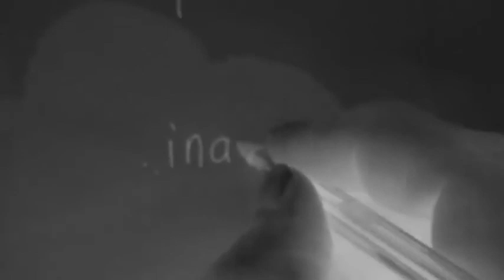Broken Poetry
A deviation from my normal song writing.  Over a period of months things happened and what started as a poem became this.  What's it about?  It's about two minutes long. ;-)